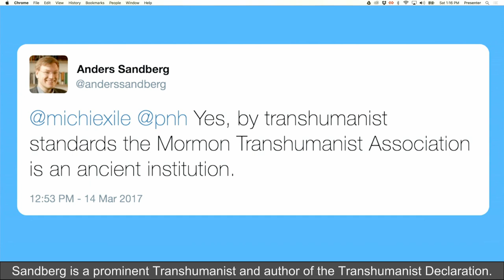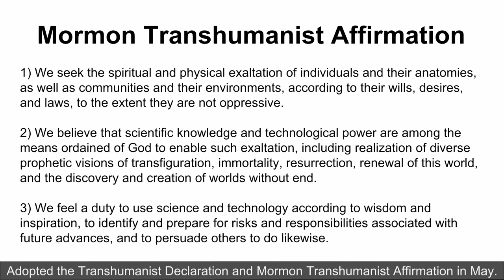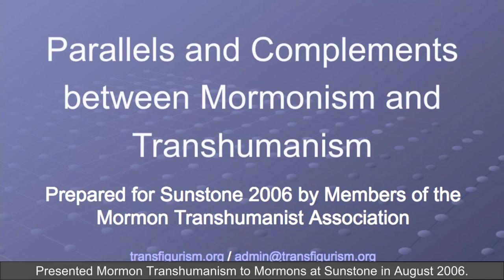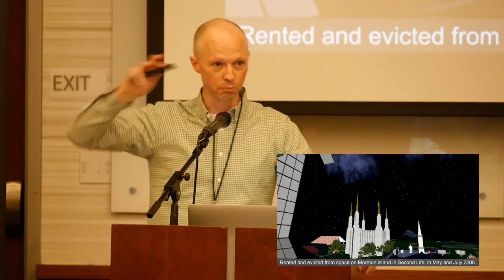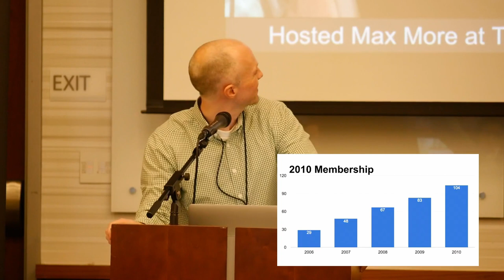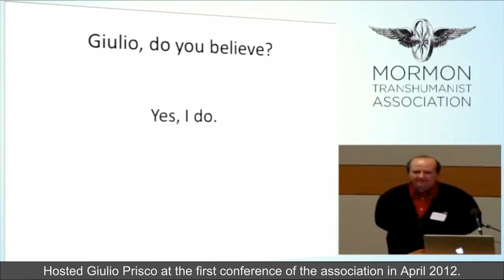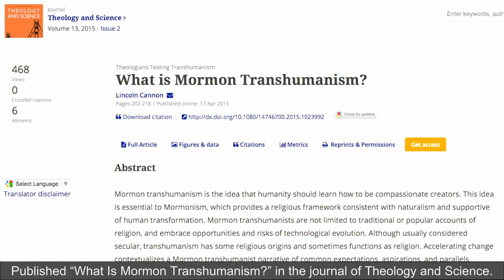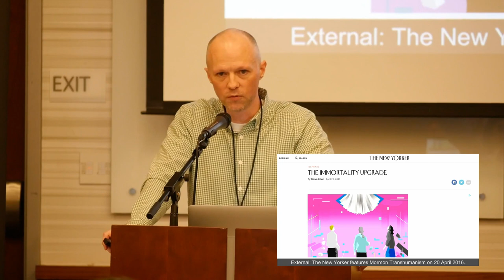"A Brief History of the Mormon Transhumanist Association" by Lincoln Cannon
An outline of the events that Lincoln mentions in this presentation is available at his